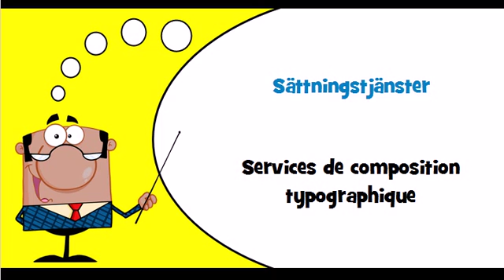Vocabulaire suédois Thème = Tryckning